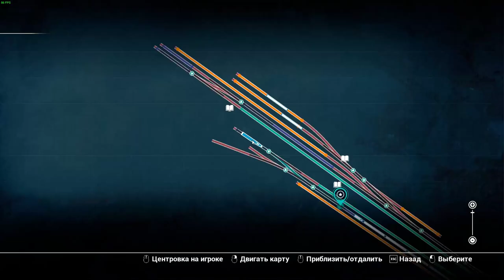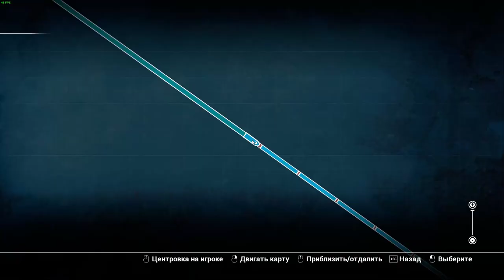TRAIN SIM WORLD ЧАСТ 44 МАНЁВРЫ В MINEHEAD,2 ПРОХОЖДЕНИЕ НА РУССКОМ БЕЗ КОММЕНТАРИЕВ